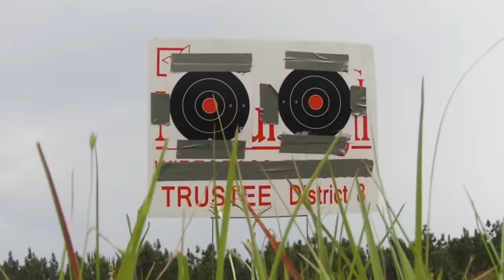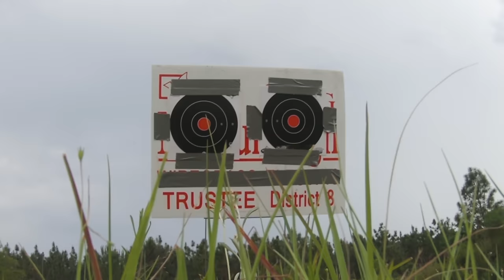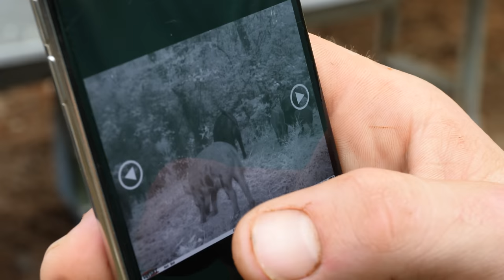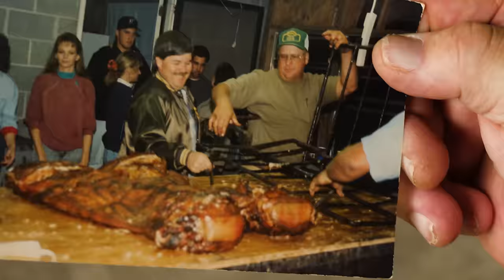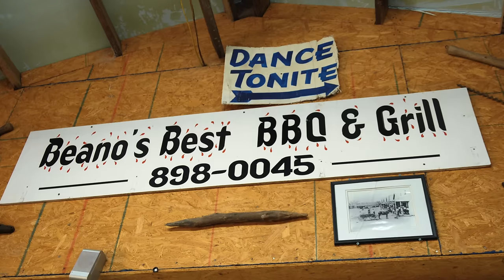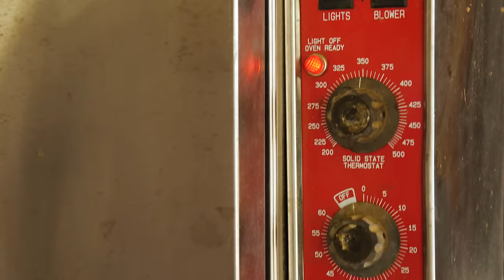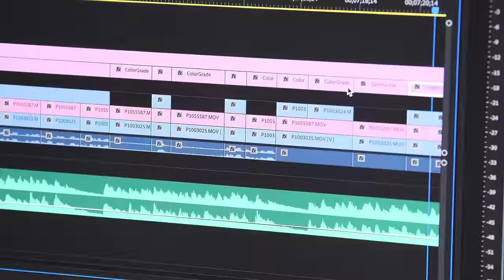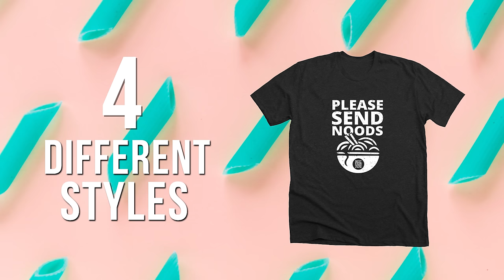Alabama Hog Hunting Gone Wrong (Hospital) *Stitches*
👕GET YOUR BEST EVER MERCH!

Special thanks to Dylan and Dewey from Shady Grove Outfitters for making this episode possible. Check out their website for custom hunting packages in Alabama

Thanks to our Patrons, David Baliles, Beau Bourgeois, Wah Yan, Alpa, Zane, and Ryan Rhodes for supporting BEFRS mission!

» Hog Hunting

1. BEANO’S BEST BBQ: Jalapeno & Cream Cheese Stuffed Wild Hog + Deer Meat Baked Beans + Gizzards and Rice
ADDRESS: Samsung, Alabama, USA
SOCIAL: @shadygroveoutfitters

🐗JALAPENO & CREAM CHEESE STUFFED WILD HOG: Skin, debone and clean the hog. Cut the hog into sections and then into smaller pieces, using the butterfly technique. Stuff each piece with cream cheese and jalapenos (to taste). Wrap the meat in bacon. Place on the grill and drizzle olive oil and garlic salt on top. Allow it to cook. Top with worcestershire and steak sauce and serve.

🦌DEER MEAT BAKED BEANS: Ground up deer meat, adding salt and pepper to the mixture. Add meat mixture to baked beans. Mix in Beano’s secret BBQ sauce and Worcestershire. Add brown sugar and mix well. Add strips of bacon on top then bake for 20-30 minutes until finished.

🍚GIZZARDS AND RICE: In a big pot add Uncle Ben’s Rice and water. Add butter and mix into the pot. Make a broth by adding parts of ham hock in it. Allow that to come to a boil and cook until rice is finished.

🎬CREDITS:
DIRECTOR OF PHOTOGRAPHY » Bret Hamilton
CAMERA OPERATOR » Harrison Martin
CAMERA OPERATOR » Liz Peterson
VIDEO EDITOR » Le Anh Do